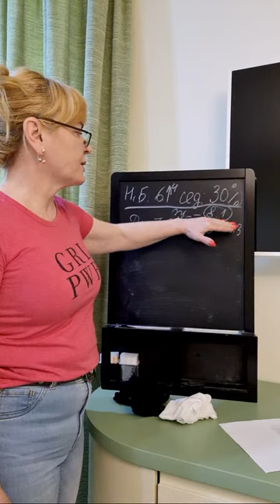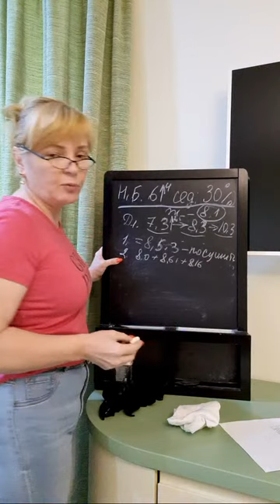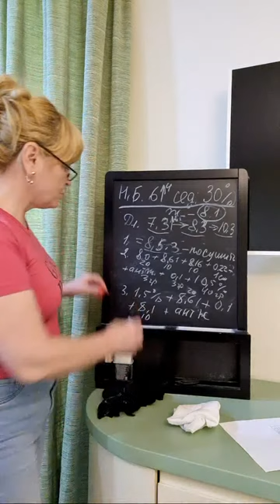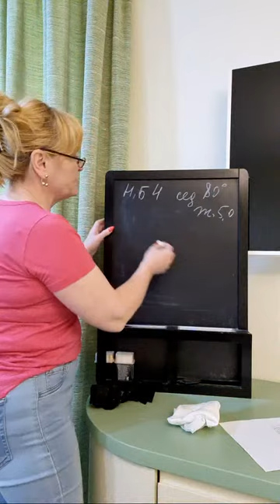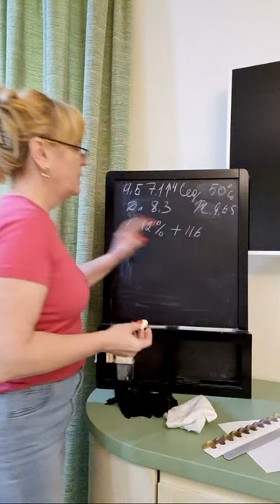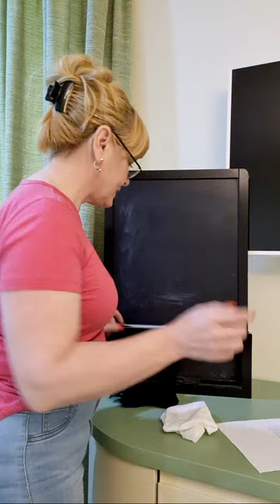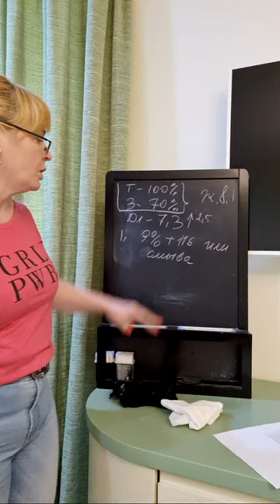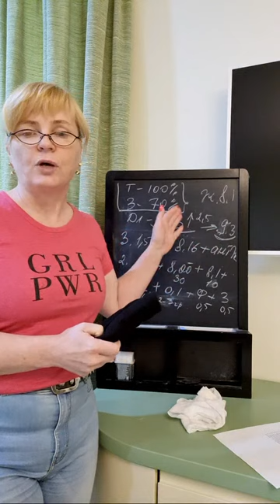решение колористических задач 2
Прошли 4 достаточно емких урока по колористике (30 часов) и сегодня мы с вами решаем задачи по пройденному материалу

Присылайте свои задачи, разберем в прямом эфире!

Здравствуйте, мои хорошие!
Меня зовут Ольга Петрова, и я практикующий технолог с опытом работы более 25 лет. За все эти годы я изучила множество техник и методик окрашивания, и сейчас я готова поделиться своими знаниями и опытом с вами.
Если вы мечтаете научиться создавать идеальный результат или хотите освоить технику работы с сединой, то мой курс «Магия цвета» идеально подойдет для вас. Здесь вы познакомитесь с секретами создания ярких и стойких оттенков, научитесь правильно выбирать краситель и получите много полезных советов по уходу за волосами после окрашивания.

(напоминаю, 4 урока около астрономических 30 часов)

А если вам интересны стрижки, то приглашаю вас на мои мастер-классы. Я расскажу вам о последних тенденциях в мире стрижек, покажу различные техники и помогу вам освоить новые умения.

Вместе мы создадим потрясающие образы!

Полное знакомство со всеми методами Филировки вы получите на обучающем Тренинге на площадке Геткурс
Оставляю вам ссылку на тренинг: "СОЗДАНИЕ ТЕКСТУРЫ. ФИЛИРОВКА"

Так же записи бесплатных МК собрала в одном месте на платформе Геткурс, смотрите

Не стесняйтесь задавать мне вопросы или записываться на курс. Жду всех на регистрации по ссылкам выше

Заранее Благодарю!!